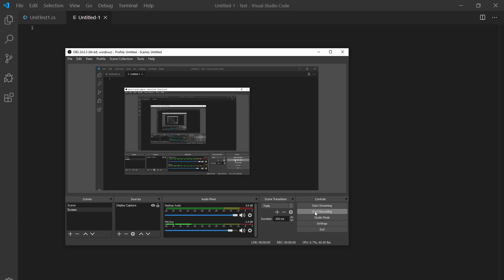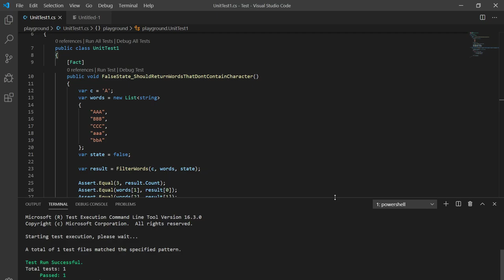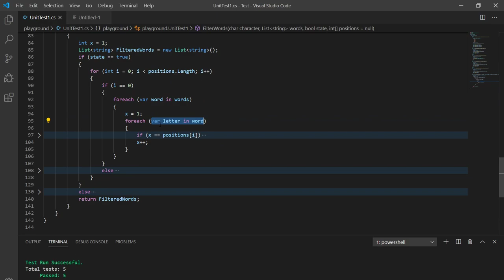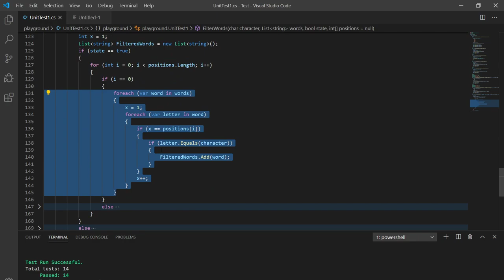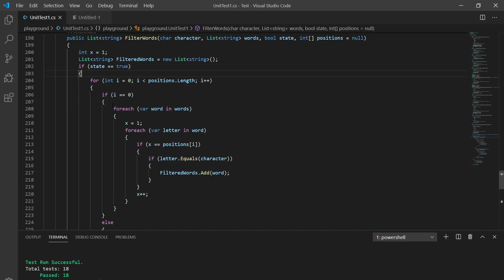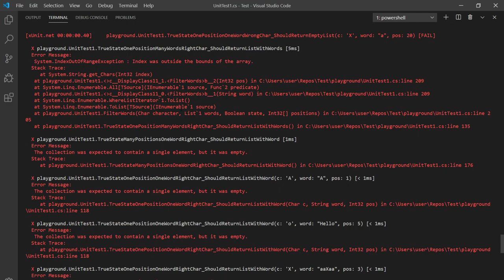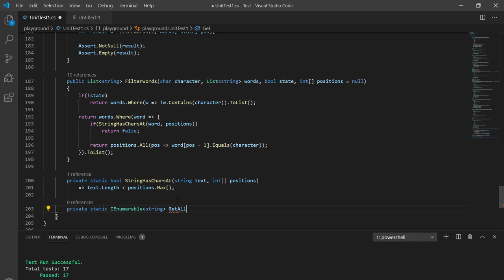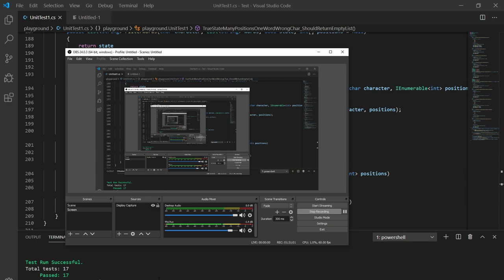How to refactor your code with tests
In this video, I'm going to demonstrate how you can go about refactoring your code using tests. We're also going to do manual mutation testing to make sure our tests cover what we need.